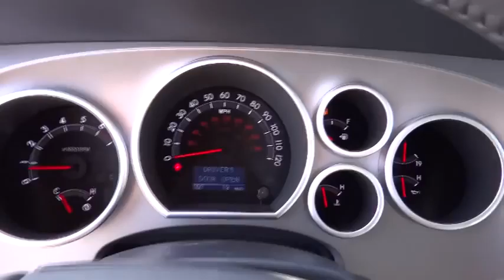2014 Toyota Sequoia San Jose, San Francisco, Oakland, Fremont, Sunnyvale, CA 72032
2014 Toyota Sequoia 4WD 5.7L Limited 4x4 SUV - Stock#: 72032 - VIN#: 5TDJY5G13ES100705

Fremont Toyota
5851 Cushing Pkwy